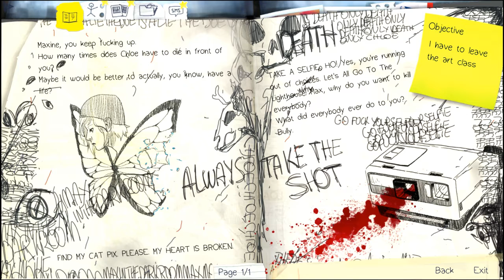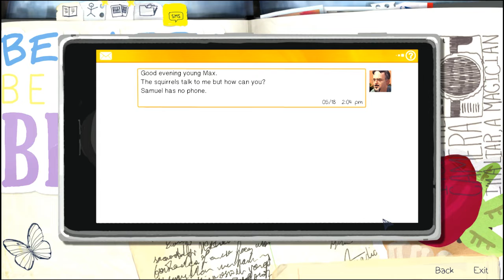Life is Strange Walkthrough (All Optional Photos) Episode 5 - Polarized - Part 2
00:05 - Walk towards the diner and you will see it be blown up. Rewind time and go up to the box of sand at the front. Use it to dump the sand on the fuel to save the diner.

00:45 - Turn around and look at the dead whale on the road. Move the camera about until you get the option to take a photo for optional photo four and to unlock the achievement "Camera Obscura".

01:10 - Walk around to the right side of the diner. Look up at the roof of the building to the right and you will notice a car. Take a photo of the car for optional photo five and unlock the achievement "Blowup". Then head into the diner via the side door.

01:53 - Once inside the diner, there are a few optional things you can. First, you can speak to Frank and tell him the truth about Rachel. You can also talk to Joyce and tell her what David did to save your life. You can also sit in the booth with Pompidou to take a moment to reflect.

11:30 - When you are ready, speak with Warren. Before you use the photo to travel back in time you will have another major decision to make. If you have been following all of the choices throughout this walkthrough if you choose to kiss Warren you will get the friendship ending. If you choose to hug Warren you will get the Max in Chloe in love ending.

17:30 - You will now be back in time in a long scene with Chloe. Try to convince her of everything that will happen. When you succeed, you will jump to the present, where Max and Chloe are on the beach as the storm threatens to destroy the town. Before you can make your way to the lighthouse, Max passes out and wakes up back in her classroom.

27:00 - After the cut scene, Max will get up. Walk forward and look at the etchings in the desk in front of you. Look at them a few times and eventually you will get the photo option. This is optional photo six and will unlock the achievement "Iris".

28:30 - When you go to leave, Jefferson appears and a very strange conversation will play out. Now leave again, and when you do, you'll be in the girls dorms. Kate is at the end of the hall, so walk around and then speak to her. Follow her through the door and you will be back at the beginning.

31:40 - Head down the hall and turn right, then go to the end to pick up the keys. They are for room 218, so find that door and enter it.

32:28 - You will be back at the start again wearing Rachel's old clothes. You now need to enter her old room, which is 224, the first room on the left. Enter it and you'll now come out as Victoria. Head down the hall to her room, which is the second last on the left. Enter and you will now appear as normal Max again.

33:04 - Walk down the hall and turn right and go to the window. Take a photo of the giant squirrels to get optional photo seven and unlock the achievement "Sensor". Head down into Max's room, and when you enter you will be in the halls of Blackwell again, except everything is backwards.

33:55 - Head through the corridor towards the girls bathroom and you'll spot a skeleton in the corner. When you get next to it, open your journal to take the photo in reverse for optional photo eight and unlock the achievement "On Display".

35:50 - Head into the girls bathroom to go to a new area. The next few areas are all a large game of hide and seek. You need to use the walls and objects to avoid being spotted. Rewind if you are caught until you get to the end. The first area has a couple of patrolling Jeffersons to avoid.

37:38 - The next area has a rotating spotlight that you have to avoid. Stay behind the posters for cover, then run to the next each time the light rotates past you to get to the locker area at the right.

38:46 - The locker area is similar to the first but there are a lot of people to try and avoid. Get past Warren at the start, then take the first right. Turn right at the next corner past Samuel, then follow the path to the end to find Warren's locker. Take a photo for optional photo nine and unlock the achievement "Light meter". Head down towards the junkyard area.

42:27 - In the junkyard you must sneak around avoiding the flashlights again. There are 6 bottles scattered around to find. The bottles are highlighted when you near them so keep walking around until you have all 6. Exit the area and you will see the bottles lined up on a shelf on the right, take a photo of them for optional photo ten and unlock the achievements "Silhouettes" and "Selfie Awareness".

47:15 - Now take a seat on the bench. There will be a few cutscenes and eventually Max will end up in the bathroom at the Two Whales. Use the code 0311 to exit into the main diner. You can overhear a lot of comments here depending on how you played the game.

53:45 - When you are ready to progess, speak with the alternate version of Max sitting in the booth. Follow the path to the lighthouse and you will have the last decision of the game. Sacrifice Chloe or Sacrifice Arcadia Bay. When you make your choice you will unlock the final achievement "Polarized".